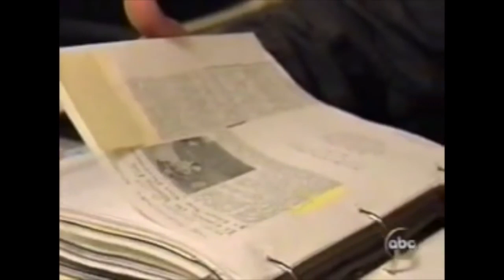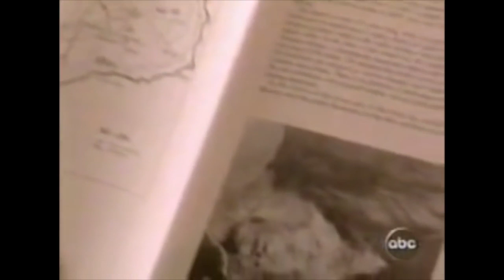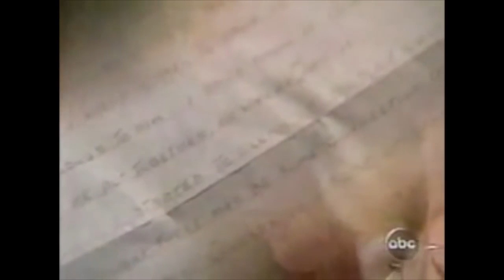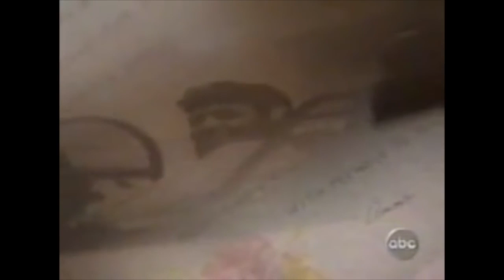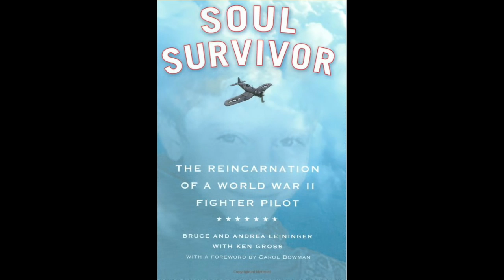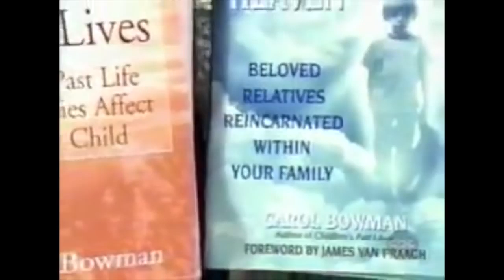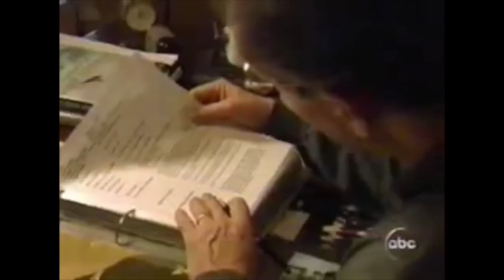Reincarnation Proof: The James Linegar Case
Six decades ago, a 21-year-old Navy fighter pilot on a mission over the Pacific was shot down by Japanese artillery. His name might have been forgotten, were it .

A young American boy remembers his past life as an American fighter pilot fighting the Japanese During World War II. He recalls information that only his past .

Is this family's incredible story proof of reincarnation? In the book, "Soul Survivor: The Reincarnation of a World War II Fighter Pilot," Bruce and Andrea Leininger, .

check this out For more information about reincarnation documented cases .

Several years ago I met Bruce and Andrea Leininger and their amazing son James. There life story has been called the case for Reincarnation. James has had .